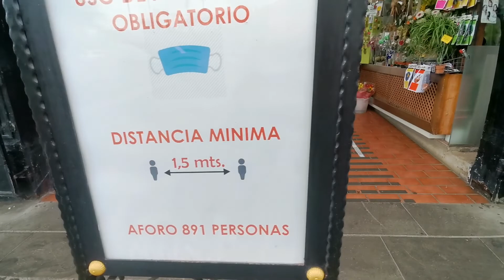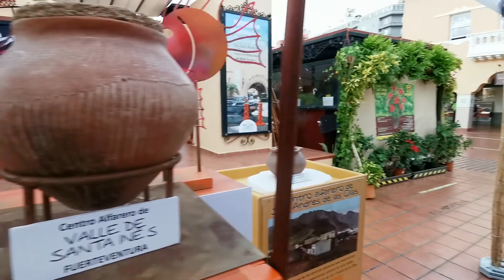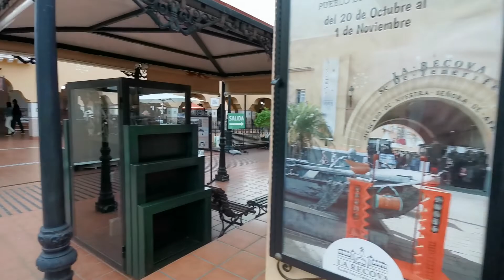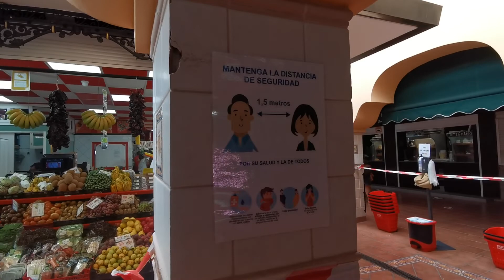08. November 2020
Isla Tenerife, Santa Cruz.    Прогулка как всегда словно открытие и знакомства с новой культурой и жизнью людей живущих на Тенерифе. Здесь Вам представлен рынок фруктов и овощей а также другое, обратите внимание на культуру и чистоту вокруг. 🌸🍀🌹🌱🌺🥀